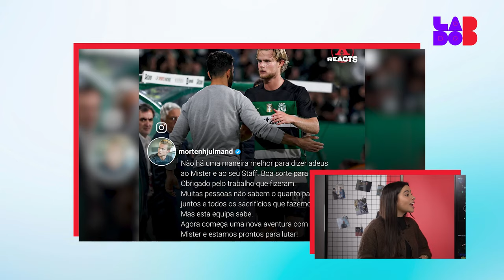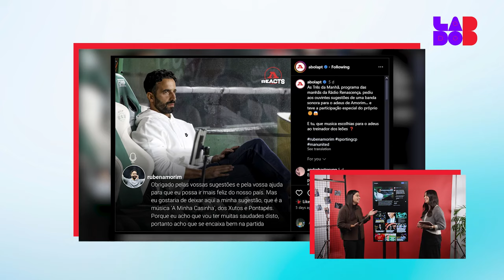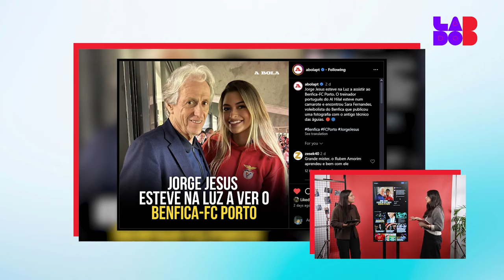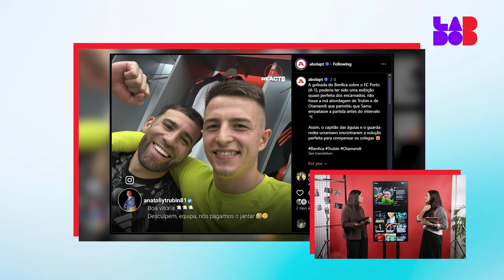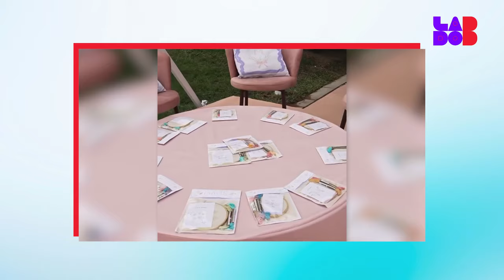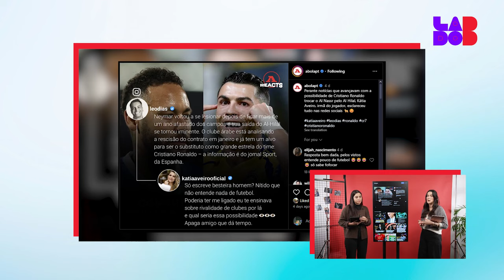Lado B #14 | Presenças ilustres no clássico na Luz e Ronaldo apontado ao Al Hilal